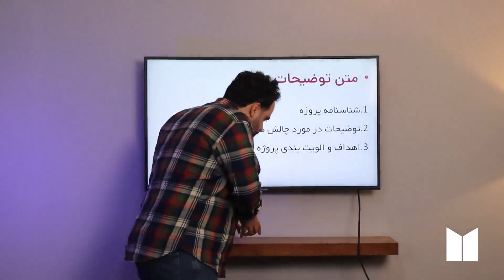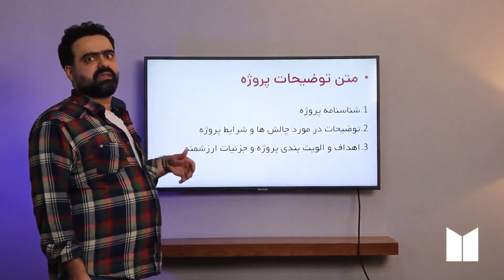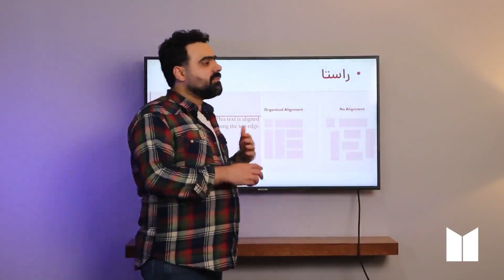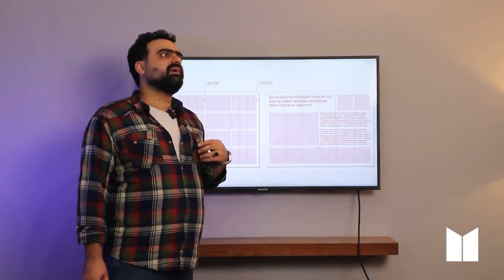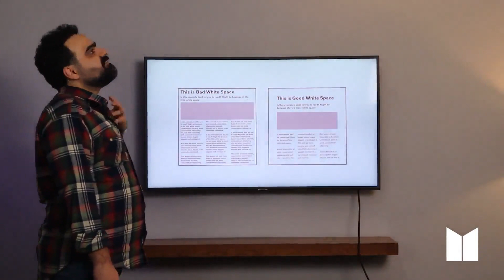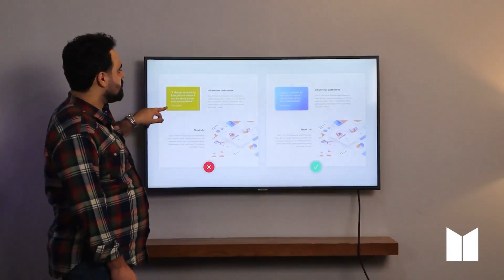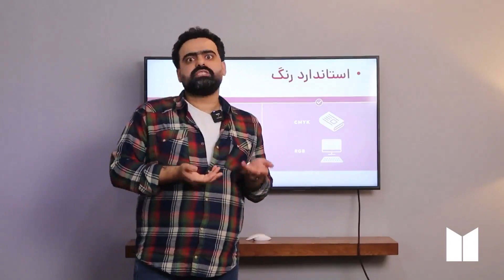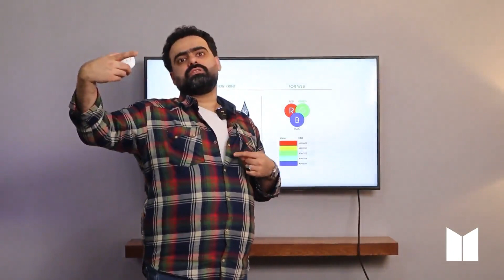آموزش مهمترین اصول رزومه برای معمارها !!!! (پارت چهار)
اگه معماری باید بدونی رزومه با پورتفولیو چه فرقی میکنه!

تو این ویدیو بهت انواع رزومه که یه معمار میتونه داشته باشه رو گفتم و میزان اهمیت انواع رزومه رو متوحه میشی!

در کنار معرفی انواع رزومه،
بهت نکاتی روراجع به رزومه نویسی گفتم که احتمالا مشابه اون ها رو جایی پیدا نمیکنی.

ادامه ی این جلسه رو از لینک زیر ببین رفیق

حتما تا آخرش ببین و نظرت رو بنویس

بقیه جلسات رو از دست نده، فقط واسه تویی که نمیدونی این جلسه به صورت رایگان از دوره آرک مارکت هست و امیدوارم برات مفید بوده باشه

راستی تو اینستاگرام و تلگرام هم ما رو داشته باشید:
سایت ما: memarnama.ir